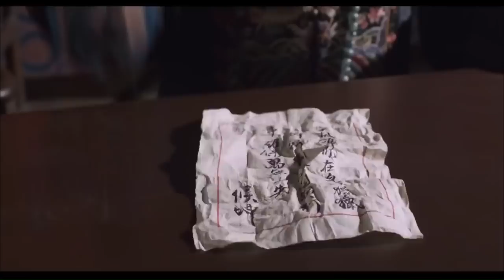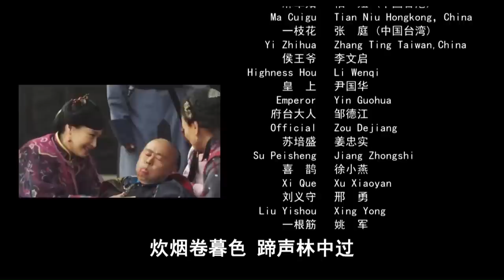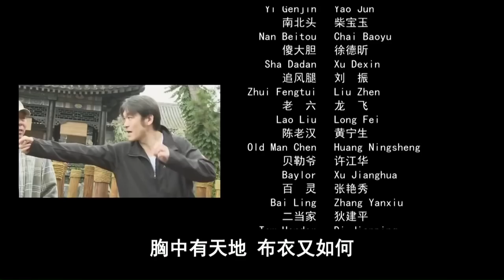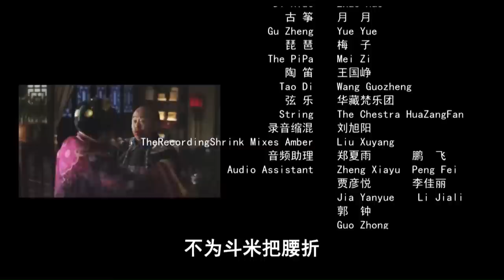Donkey Magistrate 3 – A Hero | China Movie Channel ENGLISH | ENGSUB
Synopsis:
When the Qing emperor was on a tour in incognito, he was robbed of money by bandits, and the female Xia drew out a sword to help him. Wu 46 came to the rescue late. In order to make amends, the emperor ordered him to secretly investigate Prince Hou. Wu Liu stepped forward, fought bravely with Prince Hou, and finally cleared the grievance for a flower.